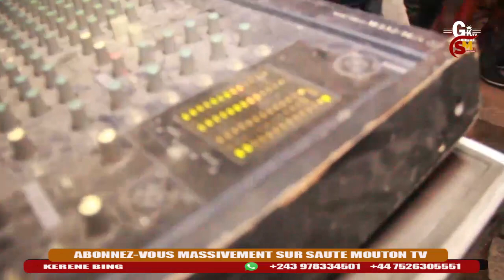MBONDA LONINGISA ISIRO 1ER